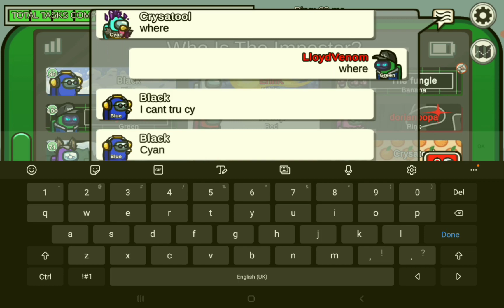Among Us EP162: The Ruthless Shapeshifter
In this episode of Among Us, im an impostor on the fungle and perform multiple shapeshifting in the clouds of the jungle to devastating effect at the expense of the oblivious crewmates. Don't miss out on this epic gameplay!

Watch as the players try to outwit one another, while everyone tries to escape and live to fight another day. It's an intense game, with danger lurking around each corner.

Music Used

SYSTEM REQUIREMENTS
MINIMUM:

OS: Windows 7 SP1+
Processor: SSE2 instruction set support
Memory: 1 GB RAM
DirectX: Version 10
Storage: 250 MB available space